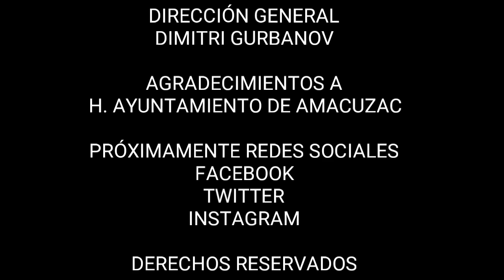Amacuzac Morelos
Una pequeña gira en este lugar